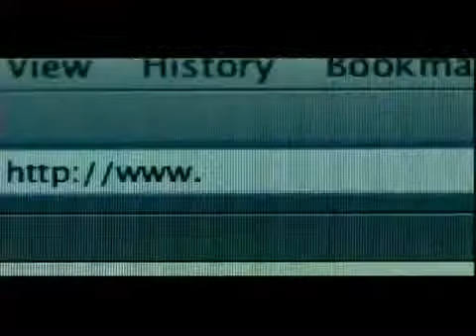akon ft lil wayne & young jeezy im so paid